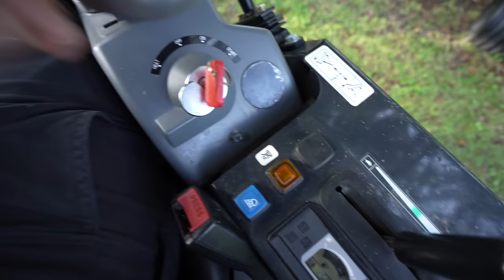Natural Gator Pond Diggin! And Venomous Snake care!